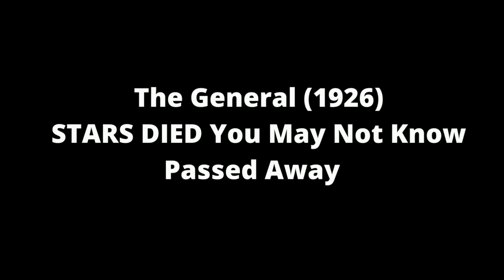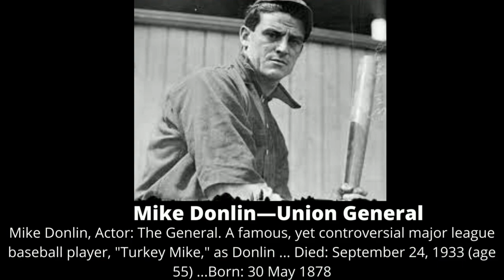7 Actors From THE GENERAL 1926 Who Have Sadly Died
actors

7 Actors From The General 1926 Who Have Sadly Died

 The General

 The General 1926
 The General 2022

The General Actors Who died in real life 54
The General cast members who died  35
The General cast member death 44
The General actors 2022 47
The General died   37
The General main character deaths 47
The General who have died  55
The General cast members dies 36

These  Celebrity  video belong to the website owner and the product owner. This is not a promotional video, just some cool Tik Tok & Reels videos that make our life better.No copyright intented.